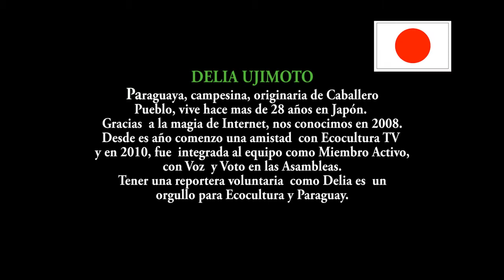Fiesta patria paraguaya en CHIBA Japón - Final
parte final.  Las gracias  a Delia  y a Carlitos V  Pintos. guaireño y amigo de Ecotv comunitaria, Gran trabajo de Cónsul en Japón, codo a codo con la gente.